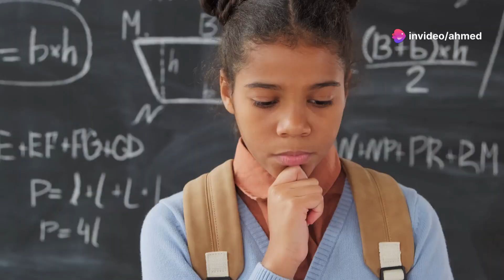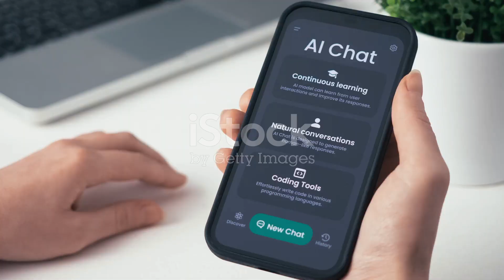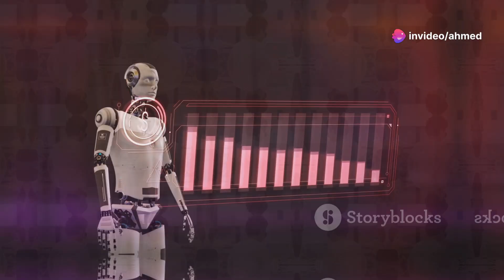invideo ai 1080 Introduction à l'Intelligence Artificiel 2024 07 20